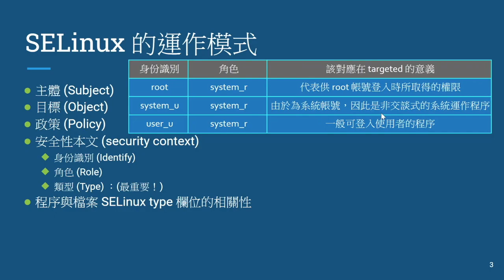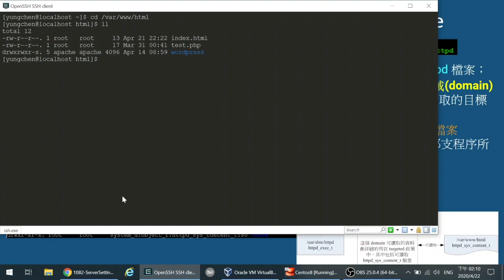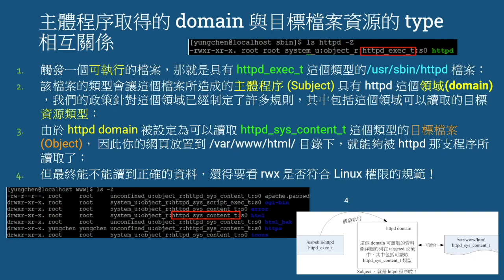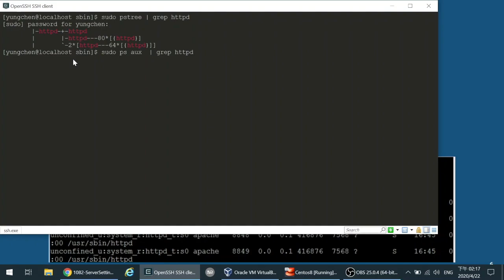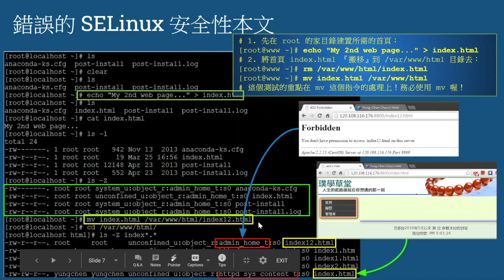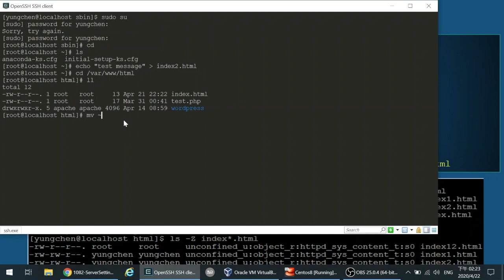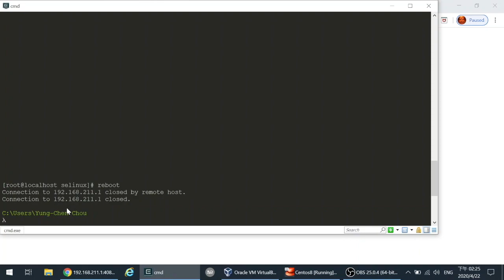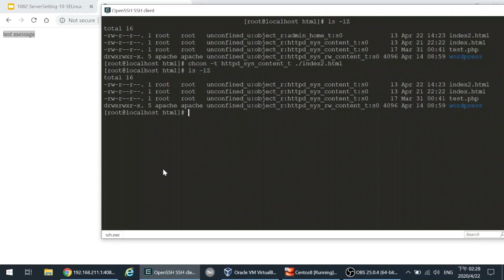14 - 伺服器建置與管理--SELinux介紹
本影片主要介紹SELinux觀念與基本操作